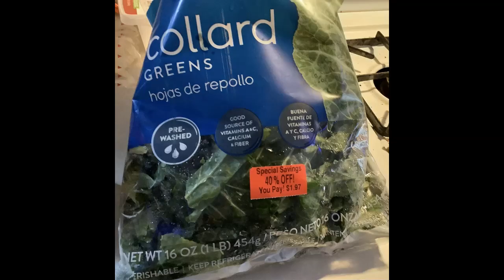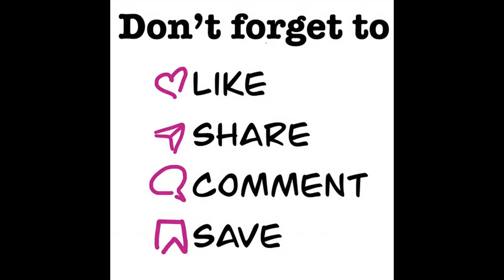Trail Cam Chicken Coop January 10, 2023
This weather is great for the chickens as they are out more and loving it. I did a live video of walking down to see the chickens and you can see they come running when they see me. I gave them live stink bugs we caught in the house & garage. I also gave them greens and popcorn.

Trail Cam: Wildgame innovations trail camera

Check out our Amazon Wish List to get the Chickens a gift

We are looking to add a few more hens to our flock. Let me know what you have, Thanks